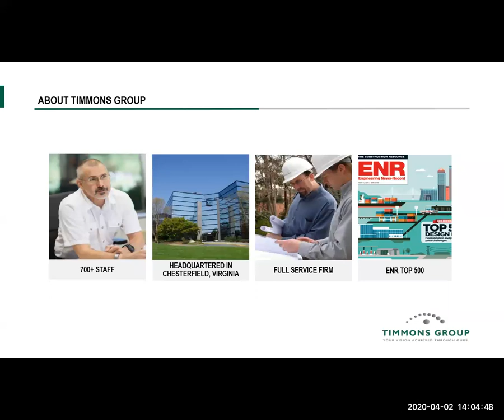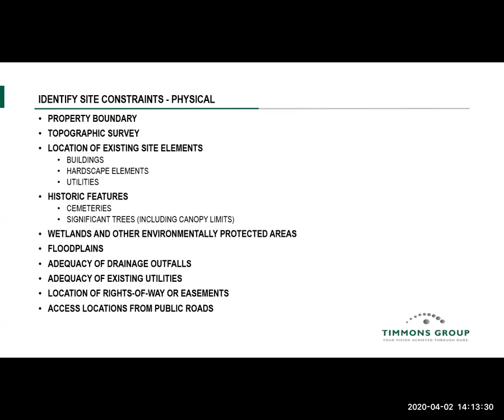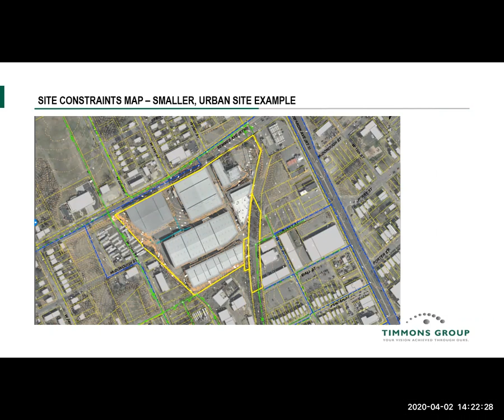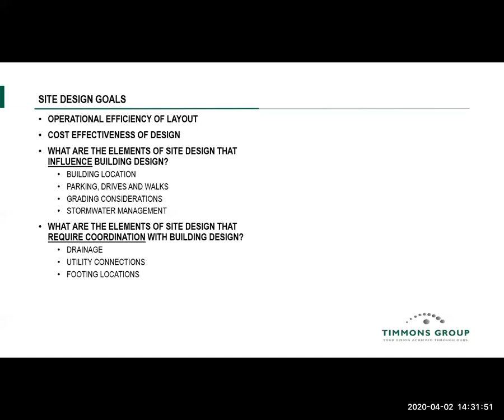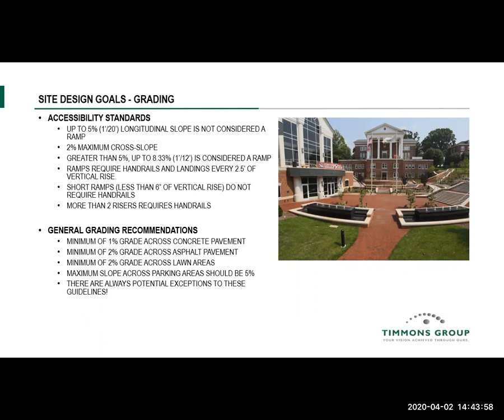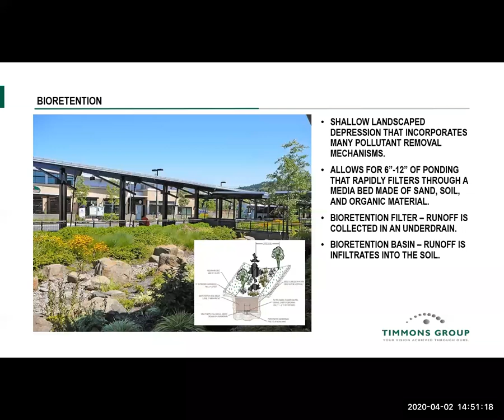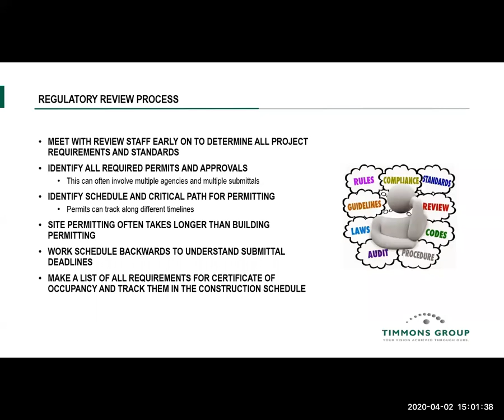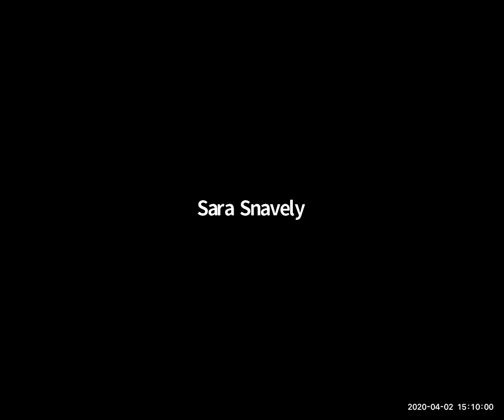Creating Connection: Unifying Architectural and Civil Engineering Design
This program takes a look at the collaborative opportunities inherent in the design process that enable building architecture and site design to positively influence each other. We will look at critical site constraints, site element programming, and connectivity, both physically and aesthetically, using site elements to expand a sense of place beyond the confines of the structure.